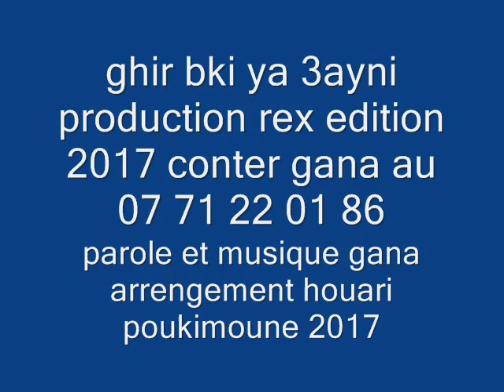Gana el Maghnaoui (ghir bki ya 3ayni)